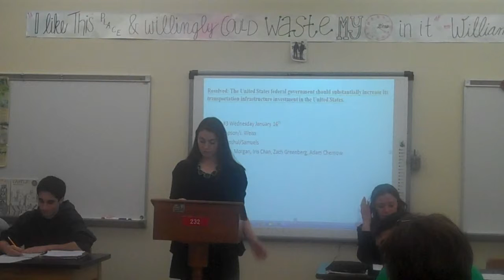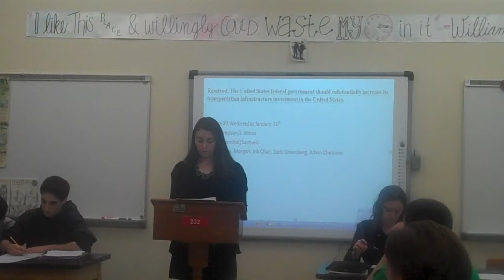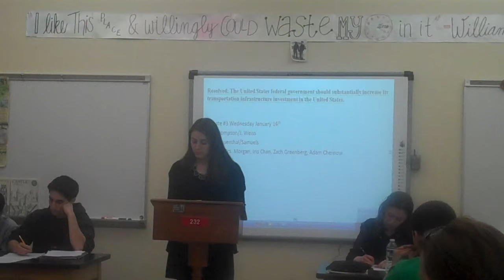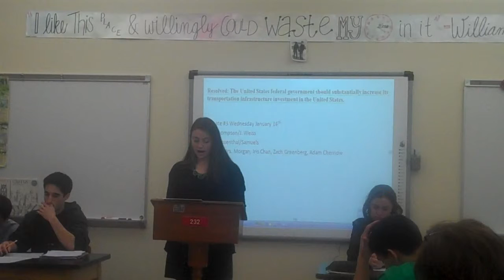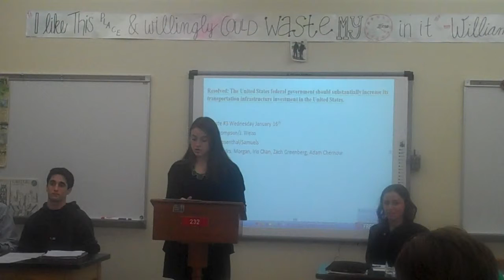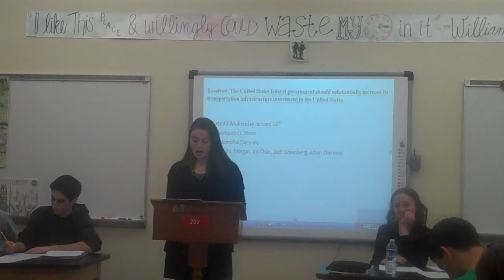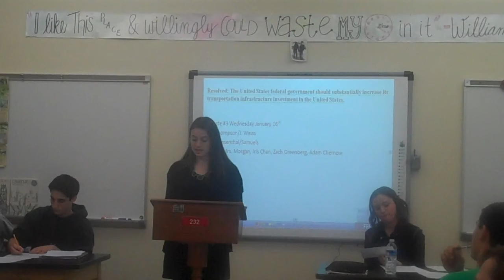Mindy R Infrastructure #3 1st Neg Constr MP4